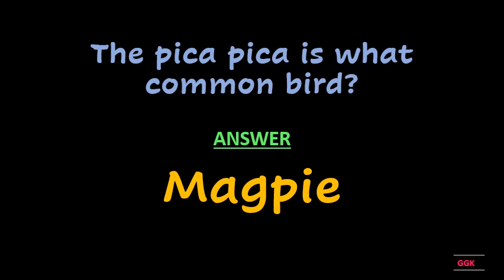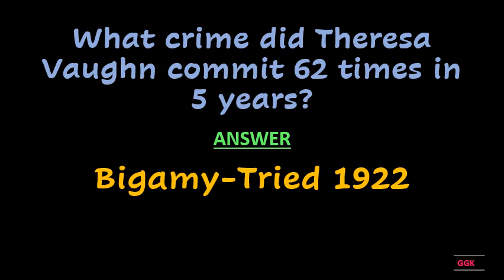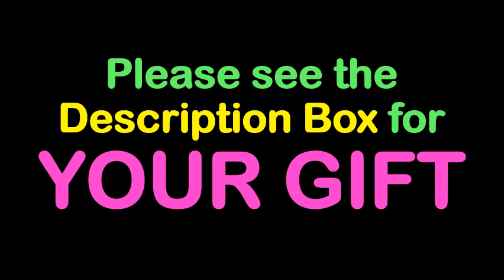The pica pica is what common bird ??